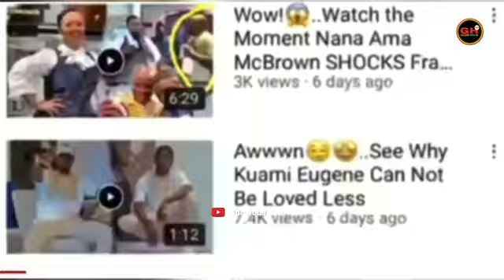😭Fameye Drops Tribute song for Christian Atsu😭😭💔